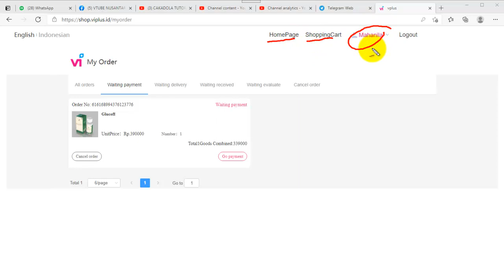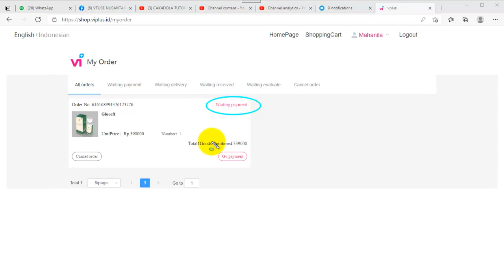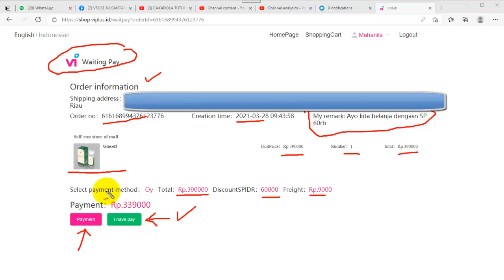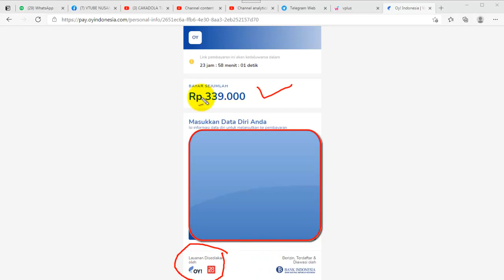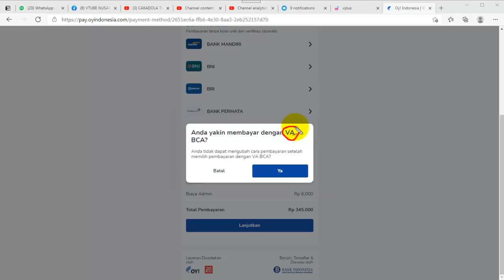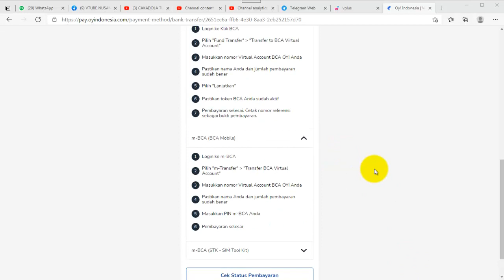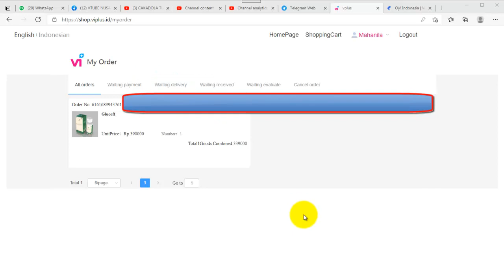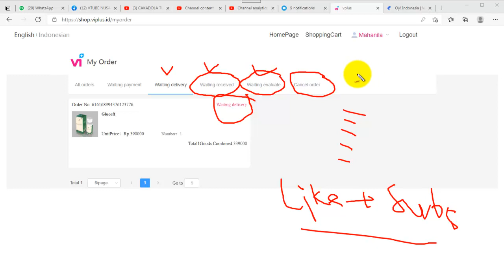CARA CEPAT PEMBAYARAN PRODUK VIPLUS PROMO MEGACOPY SUKSES DAN AMAN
Berikut Catatan  dari hasil meeting zoom Leader Diamond & Platinum
1. Vtube akan launching dalam beberapa hari kedepan dan akan berjalan beriringan dengan viplus dan saling berkaitan. (tanggal belum diketahui)
2. Viplus & Vtube itu berbeda, masing2 mempunyai keunggulan tersendiri juga masing memiliki kekurangan tersendiri
3. Vtube 3.0 akan muncul dengan tampilan baru
4. Isu orang yg mengatakan vtube tutup, itu tidak benar, jangan mudah terpancing oleh hatter, karena Vtube akan tetap ada
5. Kantor Vtube itu ada, dan saat ini sedang tahap renovasi, 2 pintu di lantai 3 daerah jakarta
6. Vtube akan terus membangun dan menjadi big data terbesar kedepan nya di Asia.
7. Yakinkan pada perusahaan 100% untuk menyelesaikan perkembangan Vtube. Karena Perusahaan tidak main2
8. Viplus Mega Copy promo Sampai tanggal 30 April 2021
9. Fast Comisioin setiap hari senin & kamis pembagian komisi batas hingga 5 mei 2021 (bonus harian)
10. Pembagian komisi bulanan pertama 10 mei 2021 syarat & ketentuan berlaku
11. Pada awal Apri 2021 akan ada pendalaman materi viplus & Vtube oleh Founder Vtube
Apa Yang Akan Terjadi Pada Vtube Versi 3.0, Cara Unduh Vtube Versi 3.0 Terbaru, Vtube Merilis Vtube 3.0 Apk, Apakah Tetap Money , Kuatkan barisan dan tim agar tetap 1 komando , VTube Apk Download Versi Terbaru 2020,
Go Crown Ambassador